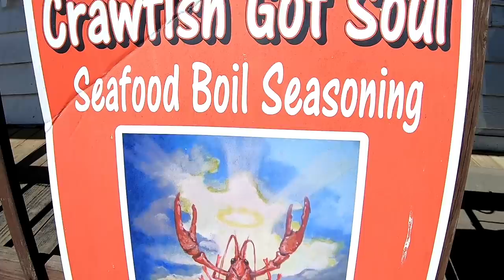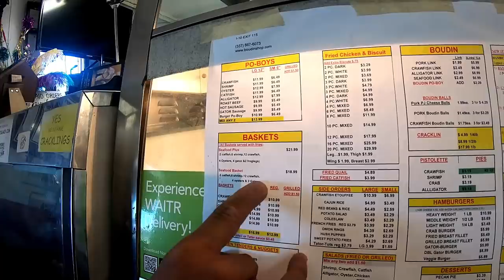Boiled Balls!??? New Orleans, Still No Boiled Crawfish Oh My, RV Living And Life Vlog